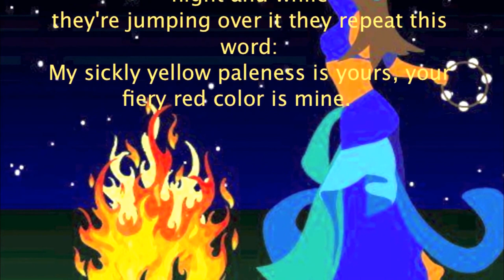Ariya ft. Nelli - 4Shanbe Soori ( Fanart )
نام اثر:  چهارشنبه سوری
موزيك پروديوسر: آریا
Instagram.com/Ariyaofficial
 خواننده: نلی
سبك: تلفيقي :Trance
تاريخ تكثير: 23 March 2013
كپي رايت: پارسي ركوردز ( @ParsiRecords )
Tonight in "Chaharshanbeh Soori" and I suggest listen to my old track "4Shanbehsoori" by spotify or apple music. I hope u have perfect, happy and SAFE night 😎🔥
Hesse Tazeh ( New Feeling ) - EP by Ariya
تك آهنگ "چهارشنبه_سوري" در سال ٢٠٠٧ براي اولين بار ساخته شد و سال ٢٠٠٩ تو سايت هاي داخلي تكثير شد. ورژن دوم اين آهنگ سال ٢٠١٣ از طريق كمپاني "پارسي ركوردز @ParsiRecords" بصورت رسمي رليز شد و الان در آيتيونز، اپل موزيك ، گوگل پلي و اسپاتي فاي و همه فروشگاه های معتبر دنیا در دسترس هست.
براتون يه شب خاطره انگيز، شاد و البته "امن" و "بي خطر" باشه و مراسم چهارشنبه سوري رو اونطور كه از قديم مرسوم بوده برگزار كنيد و لذت ببريد.
خوش باشيد